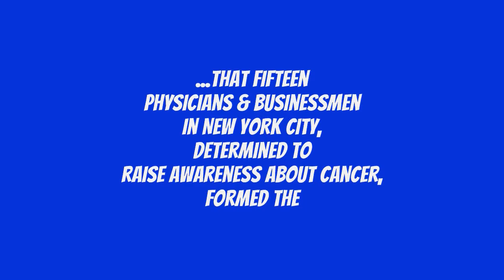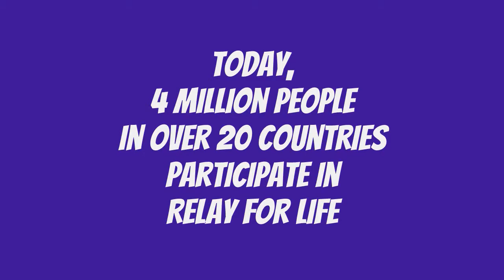Relay For Life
The American Cancer Society has worked 100 years in the fight against cancer.  In 1985, Dr. Gordy Klatt founded Relay For Life as a fundraiser for the American Cancer Society.  30 years later, we continue to fight back.  And together, we WILL Finish the Fight!